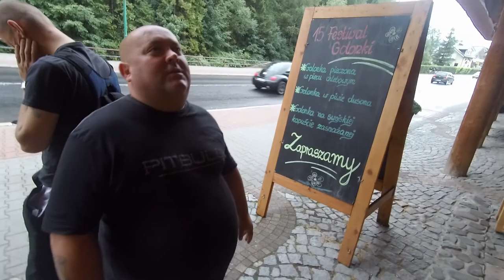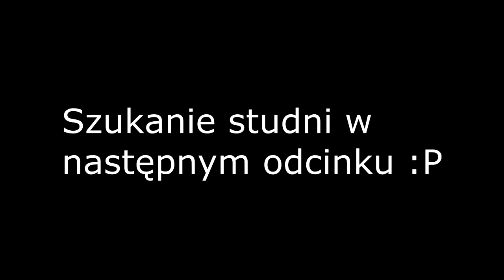Studnia i Skrzyczne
➡➡➡Strzel suba i daj opinie💙💙💙💙